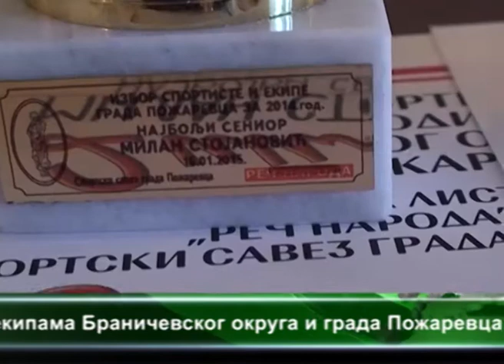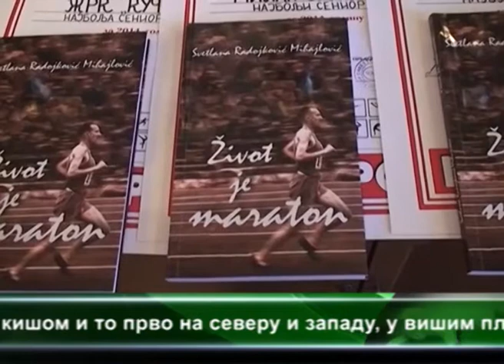PRIZNANJA NAJBOLJIM SPORTISTIMA I SPORTSKIM EKIPAMA 16.01.2015.